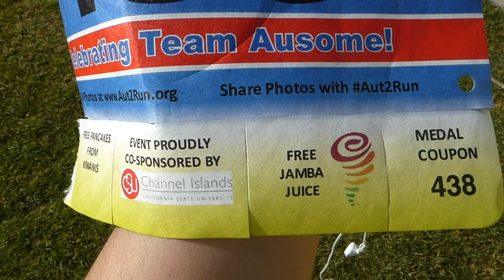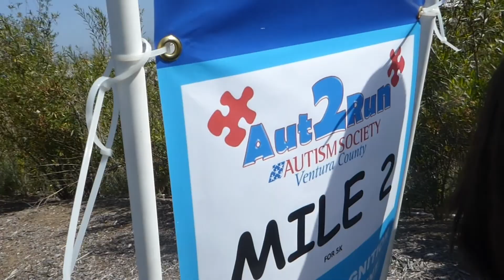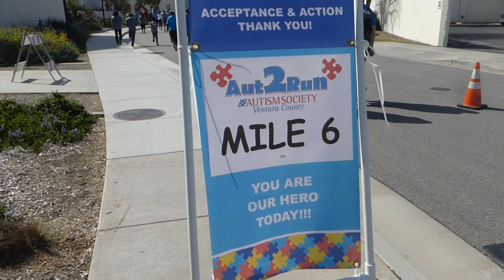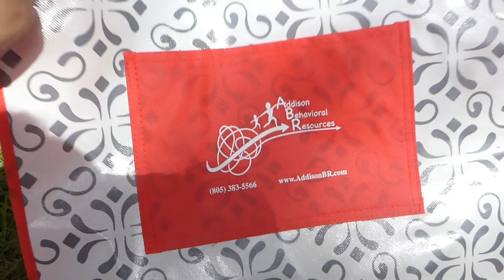Aut2Run 2018 VLOG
I vlogged and I had a BLAST! Hi, it's Bianca! Yesterday on April 29th, I went to the Aut2Run! 4 years in a row! It's a run dedicated to people and children with autism or special needs. I always enjoy running at this event! See ya!💝

💓Q&A💓
How old are you: 19, I have autism
What editing software do you use: iMovie on MacBook Pro
What camera: Panasonic Lumix